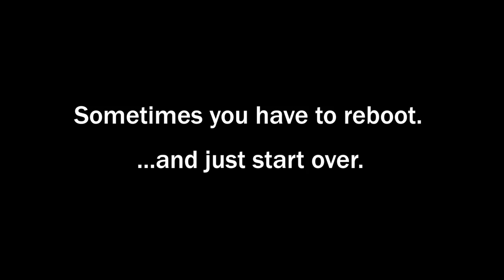CTRL.ALT.DEL TRAILER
An aimless late-bloomer embraces her quarter-life crisis as she dives head-first into the LA entertainment industry and navigates some outrageous relationships.